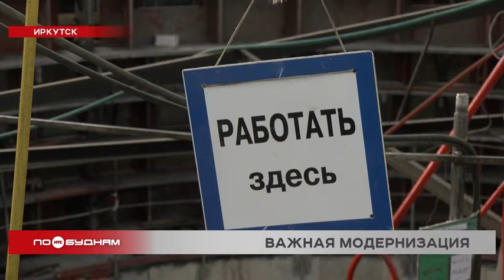Масштабное обновление проходит на Иркутской ГЭС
Масштабное обновление идёт на Иркутской ГЭС. Сейчас специалисты меняют на ней один из гидроагрегатов. Всего на станции их восемь, и от них полностью зависит её работа, ведь именно агрегаты вырабатывают электричество. Как проходит модернизация и для чего она нужна, выясняла наша съёмочная группа.

8,5 метров в длину и 96 тонн веса. Вал генератора – одна из самых крупных деталей для гидроагрегата. Замена очередного как раз сейчас идёт на Иркутской ГЭС. Всего их восемь. Именно они преобразуют энергию воды в электричество. Все основные работы будут проходить вот в этом кратере. Старое оборудование уже разобрали и вывезли, следующий этап – сбор нового гидроагрегата.

АЛЕКСАНДР НИКОЛАЕВ, главный инженер Иркутской ГЭС:

«Высота в собранном виде будет от рабочего колеса до верхней части где-то в пределах 25 метров».

А сам сбор гидроагрегата проходит с поистине хирургической точностью – вплоть до десятых и даже сотых миллиметра. При этом установка одной детали может длиться от суток до нескольких месяцев. Сейчас в Иркутске меняют гидроагрегат номер 7. И подобное обновление оборудования идёт на всех ГЭС Ангаро-Енисейского каскада. Масштабную модернизацию станций компания En+ Group проводит по программе «Новая энергия», которую запустили по инициативе основателя энергохолдинга Олега Дерипаски. Это позволит повысить мощность станций, их надёжность, а сам процесс выработки электроэнергии станет ещё более экологичным.

ВАДИМ ЧЕВЕРДА, директор Иркутской ГЭС:

«Единичная мощность гидроагрегатов увеличивается порядка 20 %, что позволит увеличить суммарную выработку по году более чем на 200 миллионов киловатт-часов».

МИХАИЛ ХАРДИКОВ, руководитель энергетического бизнеса En+ Group:

«Несмотря на сложное время, все наши поставщики оборудований и производители находятся на территории РФ. Все подтвердили свои обязательства по контрактам. И мы рассчитываем, что до конца 2022 года закончим на Иркутской ГЭС техперевооружение 7 гидроагрегата, начнём техперевооружение следующего».

Общая сумма инвестиций по программе «Новая энергия» до 2026 года составит более 21 миллиарда рублей. Этот проект должен стать началом нового этапа в развитии сибирской гидроэнергетики.